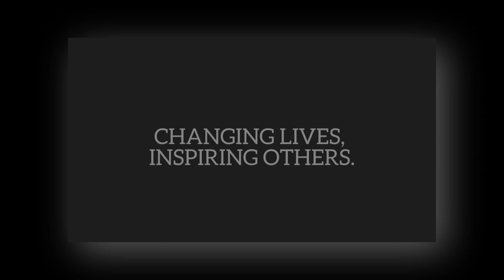Taco Salad for Taco Tuesday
Recipes like these helped me lose 100 pounds of fat in 8 months.

Let's Make Taco Salad for Lunch